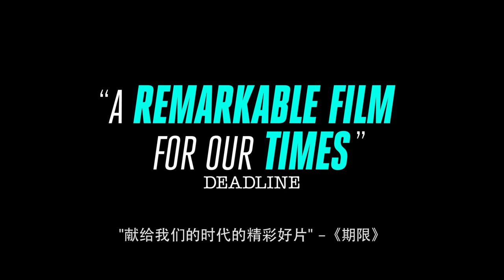Bombshell - 爆炸性丑闻 - 15s TVC - Come Forward - Sneaks 25 - 29 Jan, Opens 30 Jan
The Fox News playbook is turned on its head in this eye opening, irreverent and comically astute story of three heroic women who take on the network’s rampant culture of sexism and topple one of the world’s most powerful men, media giant Roger Ailes.

The unfolding of this compelling showdown begins with three ambitious and remarkable women at three different stages of their careers. Their individual battles become headline news when their interweaving stories collide in one of the most salacious instances of corporate sexual harassment.

Staring Charlize Theron, Nicole Kidman, Margot Robbie, John Lithgow, Allison Janney, Malcolm McDowell, Mark Duplass, and Alice Eve, Kate McKinnon at the middle of this scandal. BOMBSHELL provides a revealing look inside the most powerful and controversial media empire of all time, and the explosive story of the women who brought down the infamous man who created it.